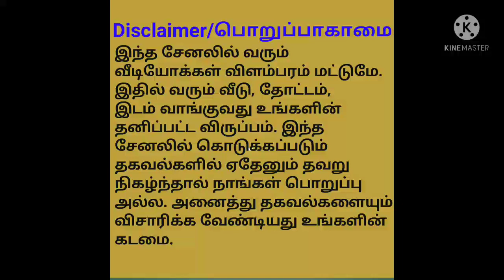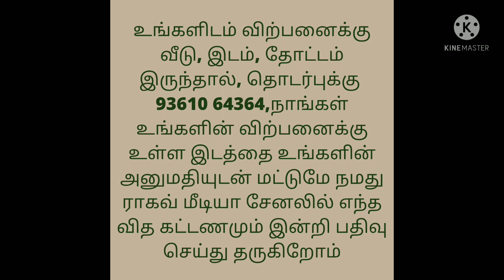4.60 Cent Land For Sale in Tiruppur District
1.This property is located in madhapur, palladam. 5km from palladam bus stand towards trichy highway.
2. Nearby locality is Gem international school, indian oil petrol bank and location has easy access to commercial stores.
3. There are few houses around the plot.
4.The plot nos are (phase 2) 409, 410 . If u wish u can buy 1 plot also.
6.The price per plot is 11lac/per plot
7.Each plot is around 2.3 cents.
8. it's a corner property
9.Clear documents.
10. No brokers involved only direct buyers contact.
11. This land is suitable for immediate house construction.